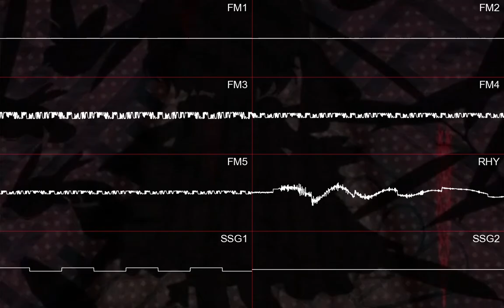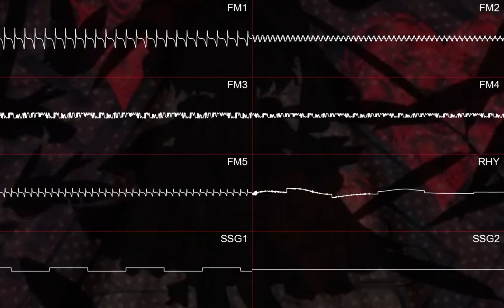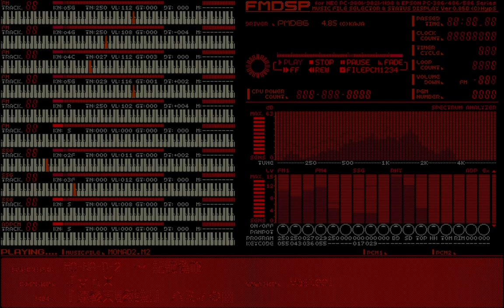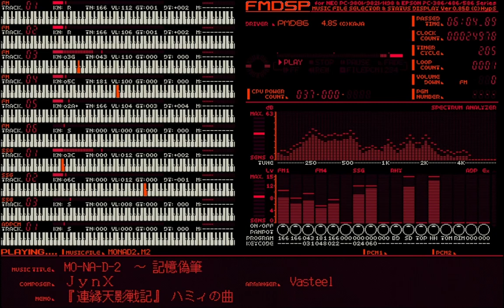[PC-98] MO-NA-D-2 ~ Memory Forgery || Len'en Ten'eisenki ~ Brilliant pagoda or haze castle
hamee my beloved